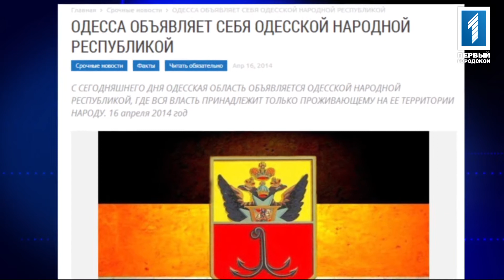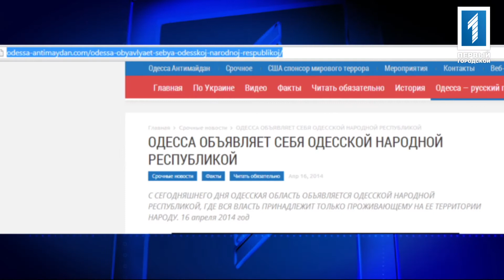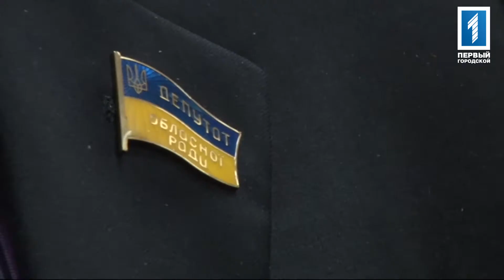Новости в 18.00 с Антоном Равицким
Люстрация или очередная акция? Прямо сейчас в Апеляционном суде Одессы неспокойной. Сегодня должны были выбрать нового председателя суда, но в здании появились неизвестные. На прямой связи со студией Дарья Степаненко.